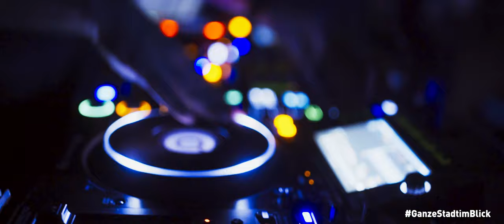SPD Hamburg zur Bürgerschaftswahl 2020: Die ganze Stadt im Blick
Am 23. Februar 2020 ist Bürgerschaftswahl in Hamburg. Die SPD Hamburg und der Erste Bürgermeister Peter Tschentscher stellen täglich unter Beweis, dass sie gut und verlässlich regieren und die ganze Stadt im Blick haben.